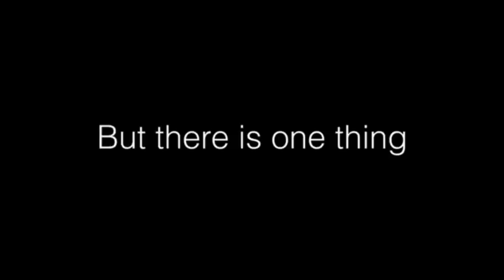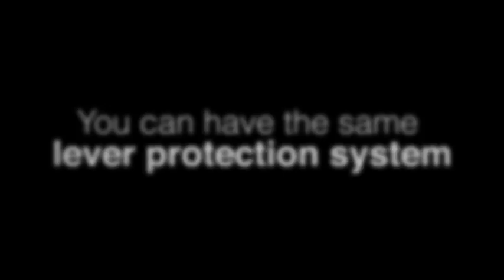Rizoma - Lever Protection System - From MotoGP World